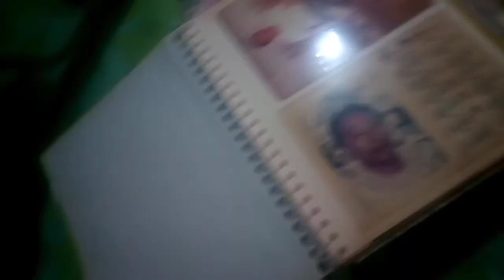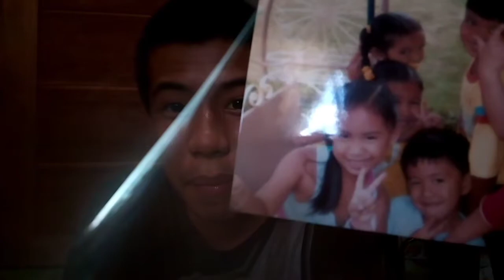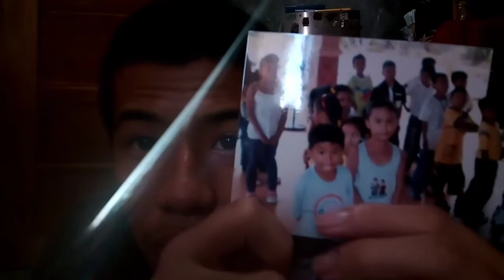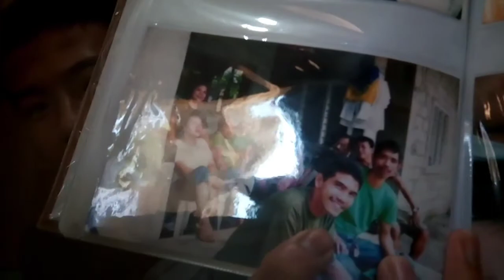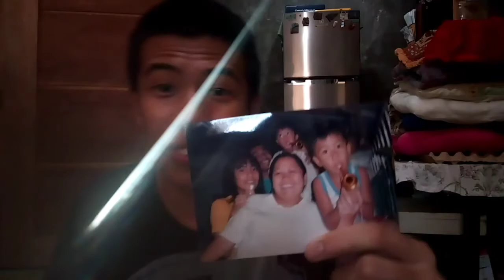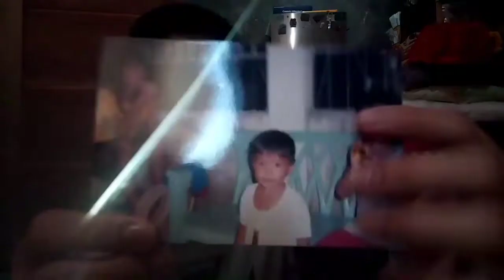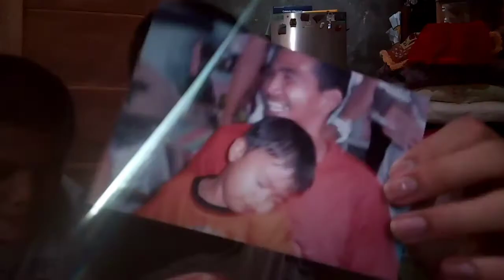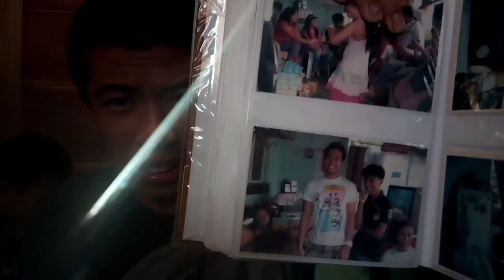THROW BACK MUNA TAYO